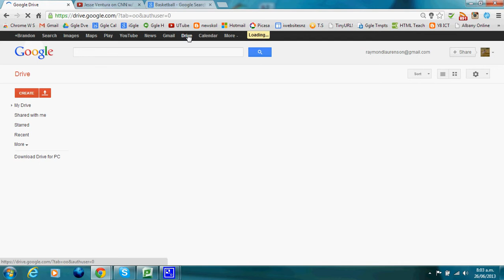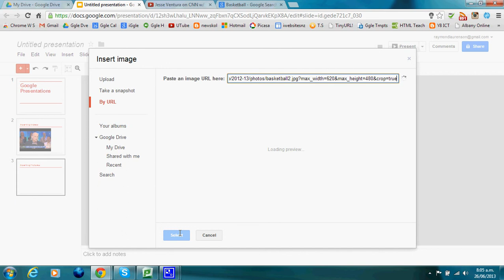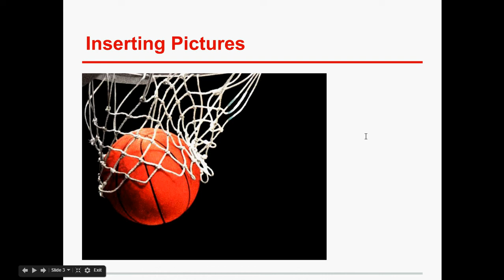Mr L, creating Google Presentations